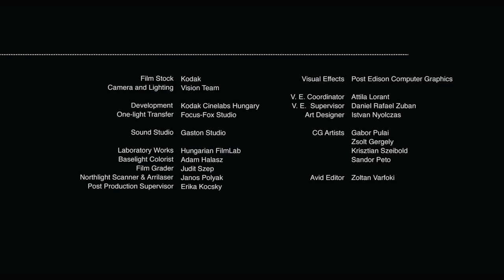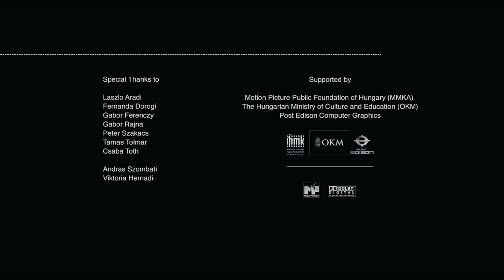MAMA | Award-winning animated short film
A tale of a worldwide hanging out. Short film by Geza M. Toth - KEDD Animation Studio - 2009.

Awards:
Trieste Maremetraggio Film Festival, 2010, (CEI Award);
40th Hungarian Film Festival, 2009, (Small Feature Film Special Award, Student Jury Special Award);
BUSHO Short Film Festival, 2009, (Special Prize);
International FilmFest Braunschweig, 2009, (Best Music);
International Film Festival Etiuda et Anima, 2009, (best director); Anilogue, 2009, (Special Jury Prize)